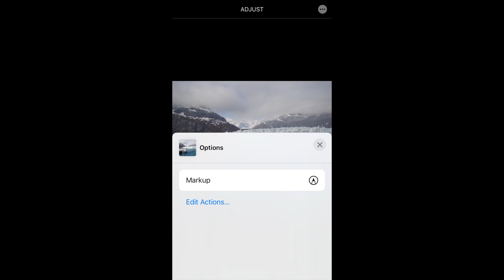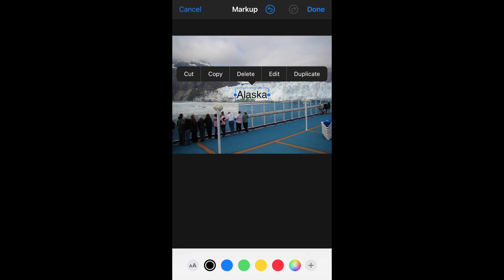How to add text to a photo on an iPhone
Do you need to make a meme or add text to a photo on your iPhone?  Watch this video to see how you can quickly add words to a photo on your iPhone.

Got requests?  Send in your suggestions via a YouTube message or via the website's contact page.